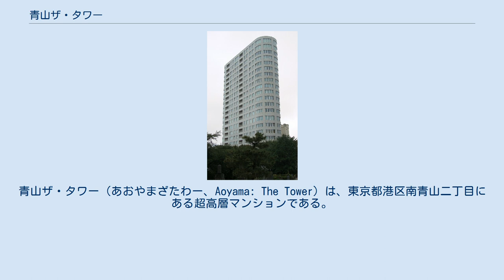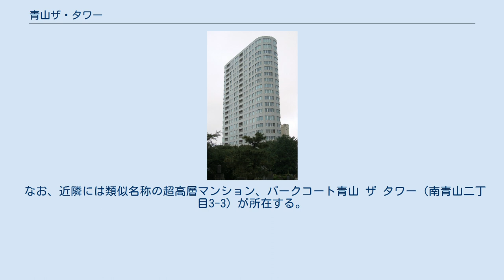青山ザ・タワー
青山ザ・タワー（あおやまざたわー、Aoyama: The Tower）は、東京都港区南青山二丁目にある超高層マンションである。
積水ハウスと野村不動産によって分譲された。
 外苑西通りと青山霊園の間の低地に所在し、変形した敷地形状を生かし、パブリックガーデン（公開空地）とプライベートガーデン（居住者用）という性格の異なる庭園を設け、総合設計制度を適用し建てられた共同住宅である。
 建物はRC造（一部S造）の地上23階地下1階建。
坂倉建築研究所が基本設計+デザイン監修を担い、積水ハウス東京マンション事業部および竹中工務店東京本店が設計、竹中工務店と間組のJVの施工で2004年6月に竣工した。
総戸数は147戸で、各戸の住居面積は平均94.5m2（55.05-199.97m2）、最多の間取りは3LDK（1K-3LDK）。
 外観は、霊園の緑に調和するオフホワイトのなめらかな曲面とし、骨太のサッシや従来型の全周バルコニーをなくすことで、モダンでシームレスな姿を実現した。
 コンシェルジュサービスやラウンジ等の共用施設が設けられているほか、安全面では玄関とエレベーターホール入口とに二重のオートロック設備が完備されている。
 このマンションへの居住が報じられた著名人には酒井法子がいる。
 なお、近隣には類似名称の超高層マンション、パークコート青山 ザ タワー（南青山二丁目3-3）が所在する。